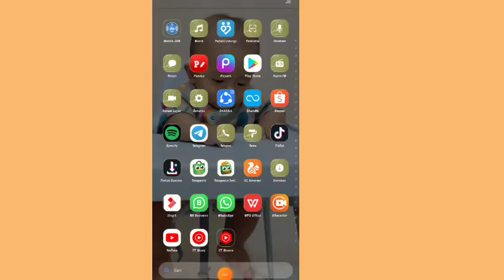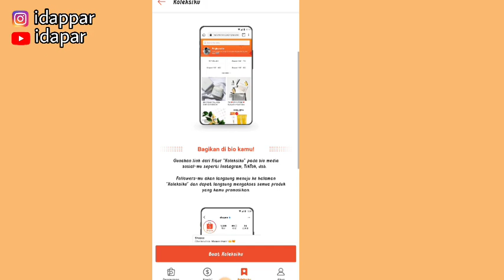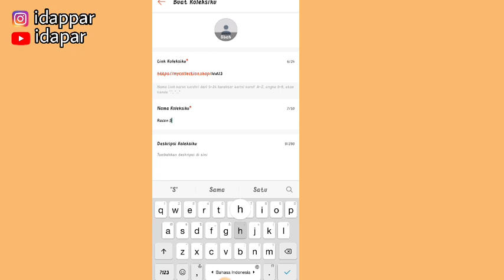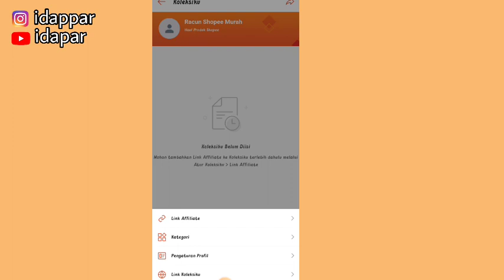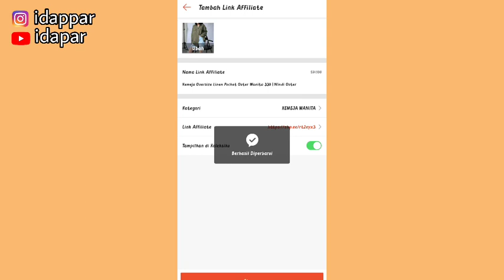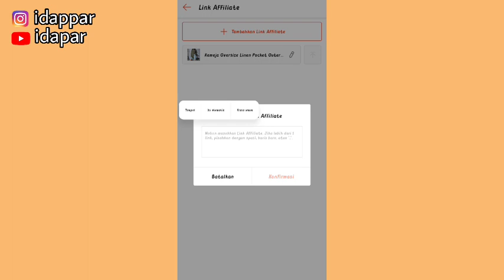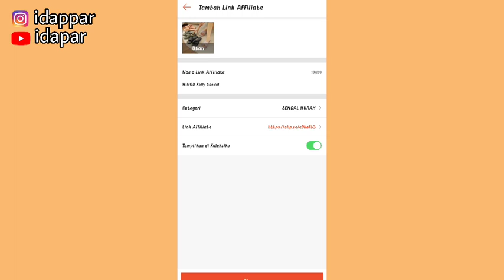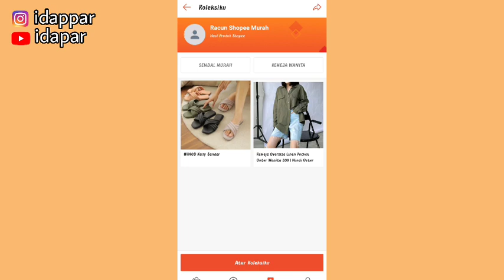FITUR BARU SHOPEE AFFILIATE BISA SHARE 100 LINK SEKALIGUS | PAKE FITUR INI KOMISI NAIK TIAP HARI !!